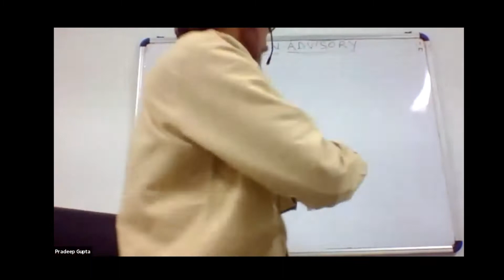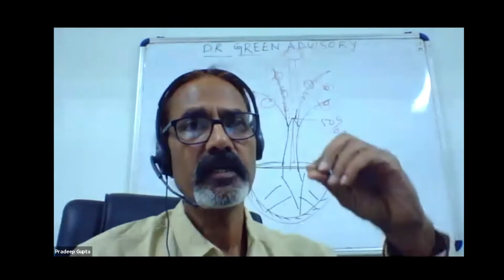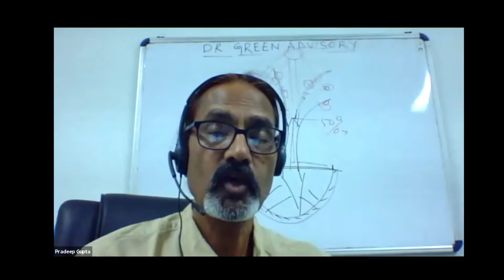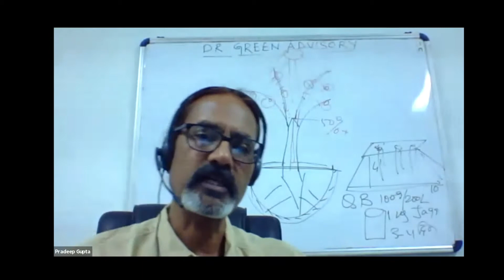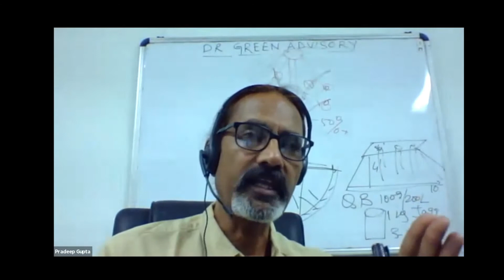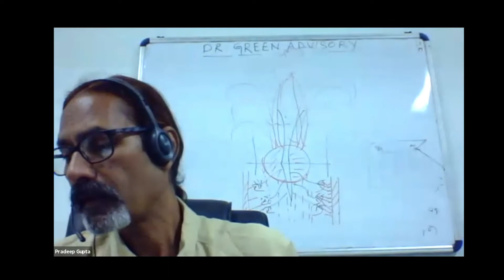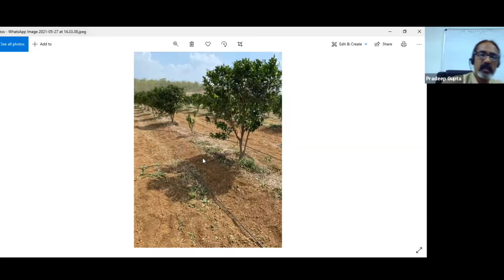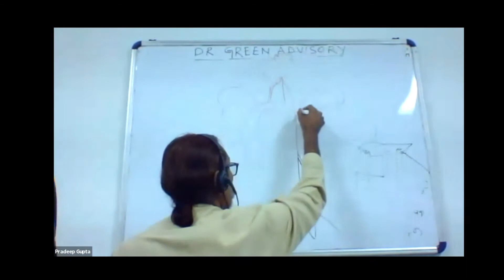बागवानी फसलों की मॉनसून पूर्व देख रेख; Pre-Monsoon management in horticultural crops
बागवानी फसलों का प्री-मानसून रखरखाव अक्सर एक चुनौती की तरह लग सकता है लेकिन कुछ तरीके हैं जो मददगार हैं और प्रभावी परिणाम लाते हैं। इस वेबिनार में, एनसीएस ग्रीन अर्थ प्राइवेट लिमिटेड के निदेशक प्रदीप गुप्ता ने बागवानी फसलों में प्री-मानसून रखरखाव और पोषण प्रबंधन के बारे में बात की है जैसे संतरा, मौसम्बी, शरीफा, आम, अमरूद, अनार, किन्नू, चीकू आदि।

Pre-monsoon maintenance of horticultural crops can often seem like a challenge but there are a few ways which are helpful and bring effective results. In this webinar, director of NCS Green Earth Pvt Ltd Pradeep Gupta has spoke regarding pre-monsoon maintenance and nutrition management in horticultural crops that include Orange, Sweet Lime, Custard Apple, Mango, Guava, Pomegranate, Kinnow, Sapota, and more.

About us:
NCS Green Earth Pvt Ltd is a research-oriented manufacturer of non-toxic agricultural inputs. We specialize in Biogenic Silica, Microbial Consortia, Chitosan and plant growth formulations. We have strategically formed a ‘7 Star Crop Care’ strategy that offers excellent productivity in favorable conditions and superior protection with minimal damage during biotic and abiotic challenges.
With over 12 years of proven performance, our products are highly effective, cost competitive, environment friendly and fits well into the farming practices - both Organic and Conventional.